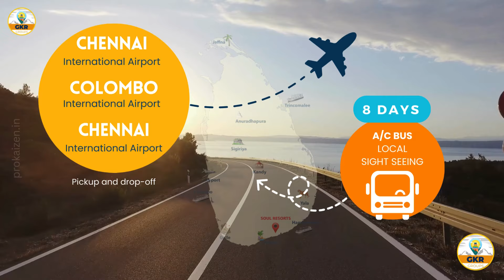Srilanka 8 Days Yathra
Srilanka Yathra